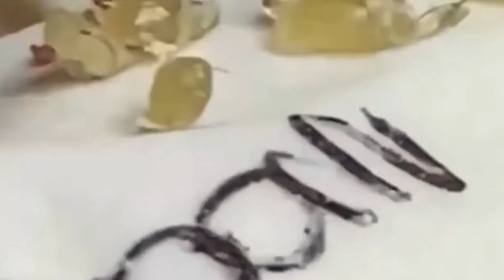سر حل المشاكل 168